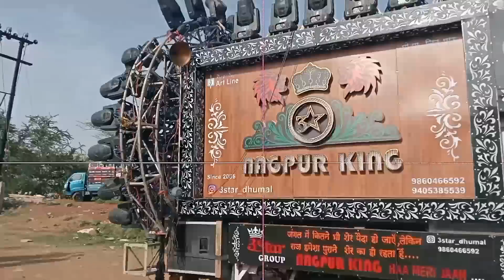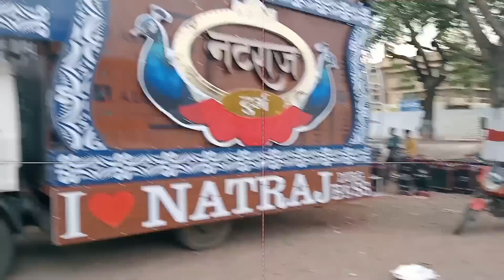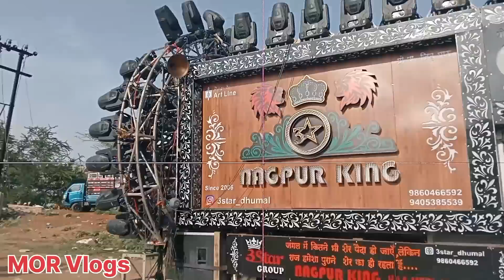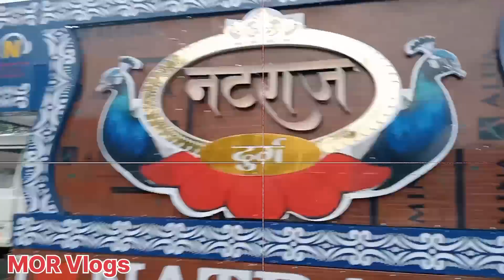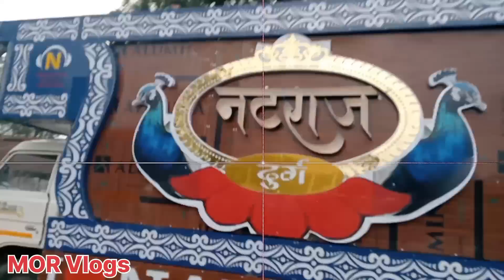Durg Urs Ki Taiyari 2023/दुर्ग उर्स की तयारी/Sai kripa 3Star Natraj Jai Ambe Dhumal/दुर्ग छत्तीसगढ